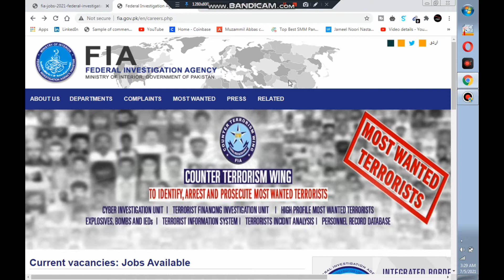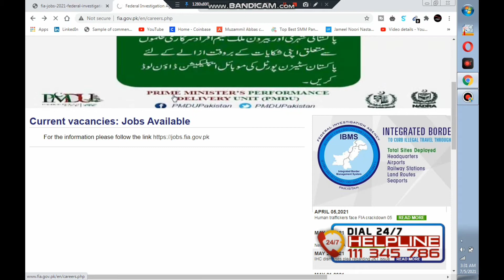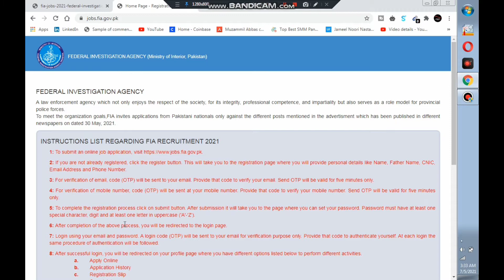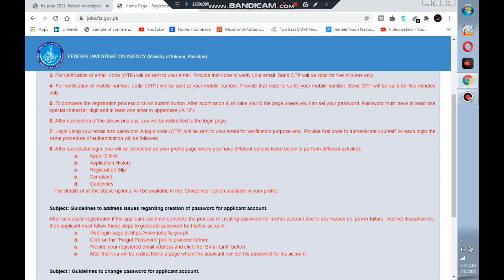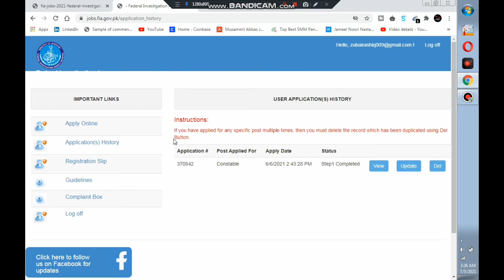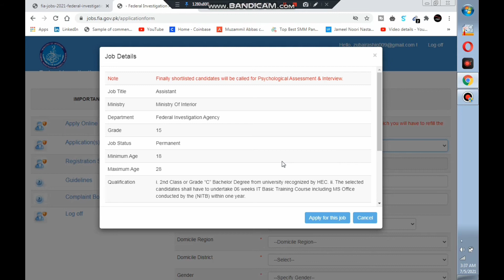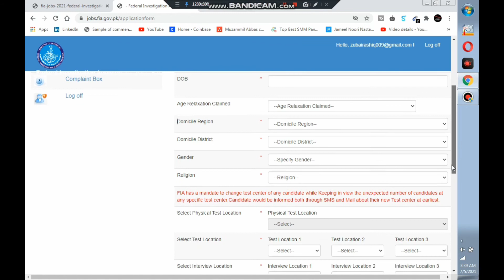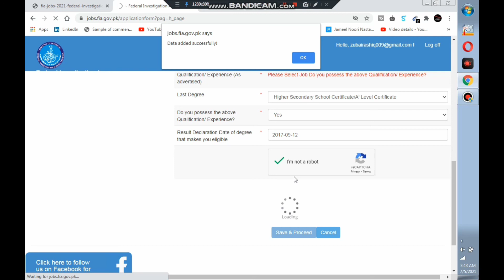FIA jobs 2021 | FIA Jobs Error Solution | How to Apply for FIA Jobs 2021|| Govt Jobs 2021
fia jobs 2021 || How to Apply for FIA Jobs 2021|| Govt Jobs 2021
Federal Investigation Agency Pakistan announced Latest Jobs on different vacancies and both male and female candidates all over the Pakistan are eligible to apply before June-14-2021.
Qualification: Primary-Master/Bachelor
Age Limit: 18-28Years
fia application form,
how to apply in fia,
how to apply in fia jobs,
sultan sulahudin
fia advertisement 2021,
fia jobs 2021 application form,
fia mein apply karny ka tariqa,
fia application form fill,
fia jobs 2021 update,
how to apply fia Sub-InspectorJob ,
how to apply fia ASIJob ,
how to apply fia ConstableJob ,
how to apply fia Constable-DriverJob ,
how to apply fia AssistantJob ,
how to apply fia StenoJob ,
how to apply fia UDCJob ,
how to apply fia LDCJob ,
how to apply fia Naib QasidJob ,
How to Apply FIA Jobs 2021,
How to post  FIA Application,
How to pass  FIA test tips and tricks,
How to Preparation FIA Test,
Best Book for FIA Test Preparation,
Impotent questions for  FIA test,
FIA Sample Paper,
FIA Test Date Announced,
FIA Salary,
FIA Syllabus,
FIA PDF Books,
FIA Past Papers,
FIA Important mcqs,
FIA Most repeated MCqs,
FIA Application Parcel address,
FIA Preparation Complete Guide,

How to fill form of  FIA Jobs 2021,
How to online Apply FIA Jobs 2021,
which documents send  for FIA Post,
Syllabus FIA SI, Assistant ASI Constable Steno,
How to fill form for FIA Jobs 2021,
FIA jobs online form fill,
FIA form fill krna ka treqa,
FIA Syllabus with details,
FIA job description,
FIA interview questions,
FIA responsibilities,
FIA PDF Past Paper,
all FIA Job related complete Guide,
all FIA recruitment Guide,
all FIA Test Center,
all FIA Interview Center,
all FIA 5 Years Past Papers,
all FIA 10 Years Past Papers,
all FIA 2 Years Current Affairs,
all FIA Passing Marks,